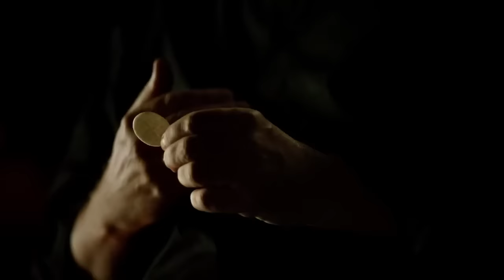TRL - The Vatican Tapes (Official Trailer #1)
Jau 2000 metų bažnyčios tarnai kruopščiai fiksuoja visus nelabųjų jėgų apsireiškimus mūsų pasaulyje. Kaip ir kitiems kunigams, tai yra puikiai žinoma tėvui Lozanui (aktorius Michael‘as Peña). Tačiau tik susipažinęs su vikaru Imaniu (jį vaidina Djimon‘as Hounsou), tėvas Lozanas apie tai sužino žymiai daugiau nei kada nors galėjo įtarti.

Naujausia dėmesio reikalaujanti byla – keistas 27-erių metų merginos Andželos Holms atvejis. Jos artimieji kreipiasi į Vatikaną pagalbos, nerimaudami, kad aplink Andželą pastaruoju metu ėmė keistai daugėti rimtų sužeidimų ir netgi mirčių. Patikrinti Andželos atvejį pavedama tėvui Lozanui. Apžiūrėjęs merginą ir įtardamas apsėdimą, tėvas Lozanas iškviečia vikarą Imanį ir kardinolą Bruną (akt. Peter‘is Andersson‘as) – du geriausius Vatikano egzorcizmo specialistus. Ėmęsi išvyti velnią iš apsėstos merginos kūno, kunigai labai greitai supranta, kad turi reikalą su iki šiol žmonijos istorijoje dar neužfiksuota galybe. Sulig kiekvienu seansu vis labiau didėja įtarimas, kad Andželą apsėdusi sena kaip pasaulis tamsybių jėga, galbūt net pats Antikristas. Tėvas Lozanas su siaubu suvokia, kad šis egzorcizmas – ne tik kova už nelaimingos merginos sielą, bet ir už viso pasaulio bei žmonijos išlikimą.